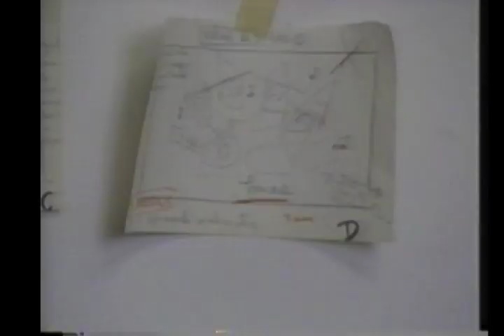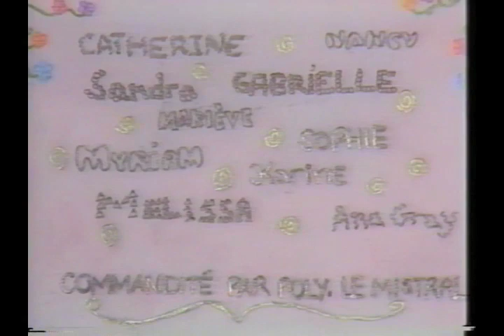Lanterne magique 1997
La Polyvalente de Mont-Joli présente "No Sens".